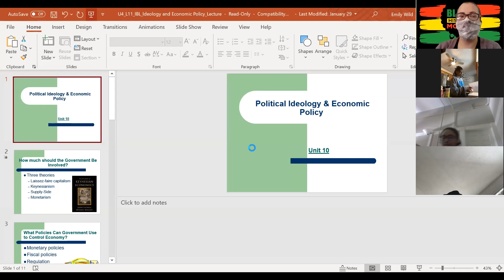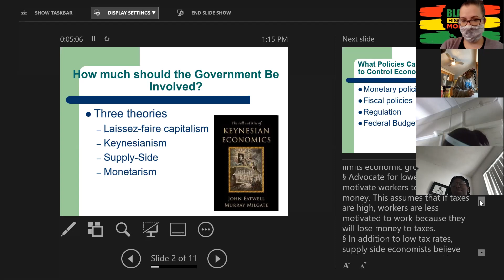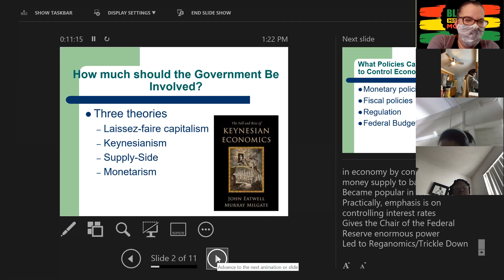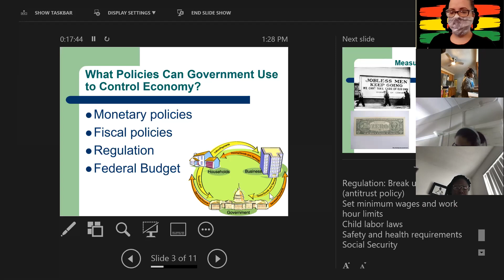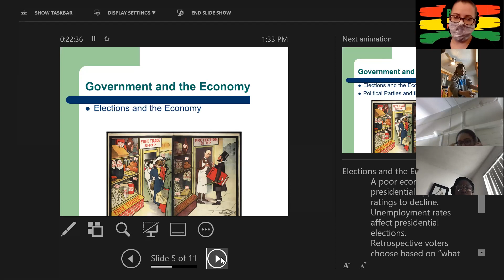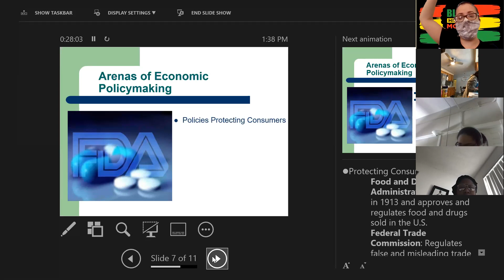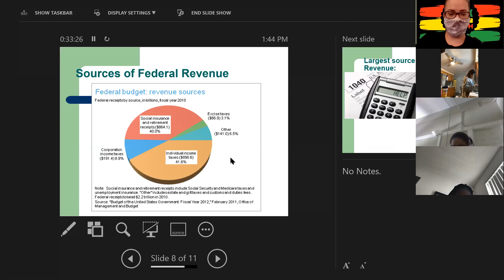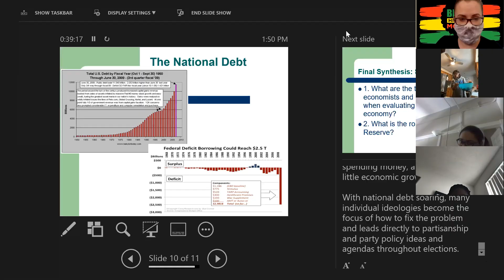APGov Economy and Government